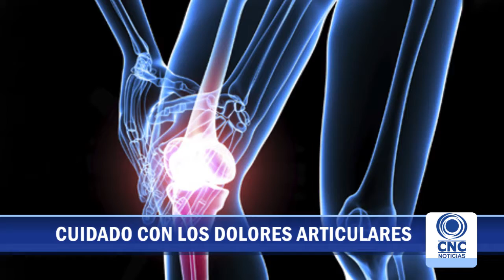Noticias 9 de Septiembre de 2016 Parte 2